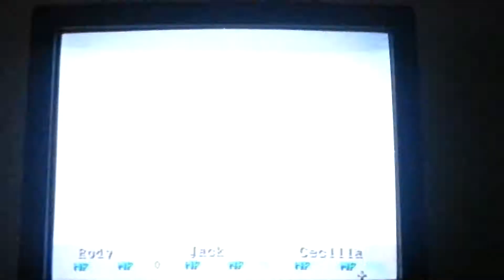Wild Arms Part 50 Chapter 22 The Shrine of Derpness and A Plot Water Vase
We donate some more money to Adlehyde and we then head towards a whirlpool we saw earlier in our journey that's near Rosseta Town, we drop by to pick up a flower from Mariel and then get the Sea Guardian's name (Lucadia) from the mayor, and with the Tear Drop we are taken to the dragon shrine, I get derpy with the block puzzles a bit, but I still manage to get through it, and we then learn from Lucadia of the demon's goal of severing the Ray Line, the source of the Guardian's power keeping Filgaia in balance, Lady Harken crashes the party and we are able to beat her, but oddly enough she can't move as much and escapes, Jack then decides to copy her fast draw move (Guilty Blade) and then the whirlpool vanishes and we have access to the outer sea, and now Rosseta Town can continue their trade and we have a new part of the map to explore